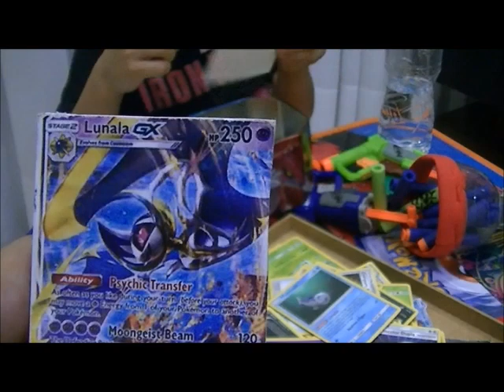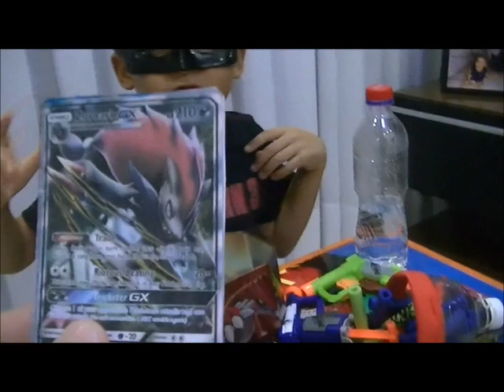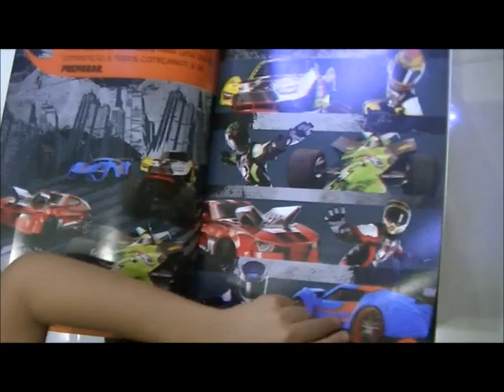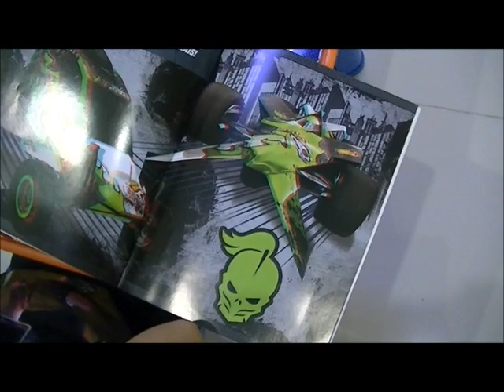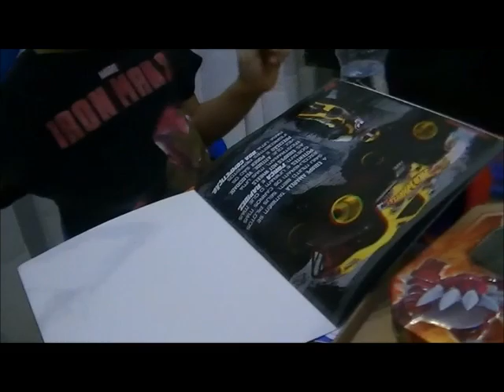Batman Neto vendo tudo com óculos 3D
Batman Neto vendo tudo com óculos 3D. Se divirta com os comentários de Batman Neto e Fabiano Metal sobre ver tudo com óculos 3D.